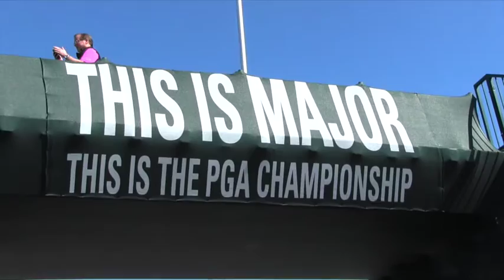Ron tours the 2015 PGA Championship at Whistling Straits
Ron tours the 2015 PGA Championship at the Whistling Straits golf course in Wisconsin on 8-11-15.